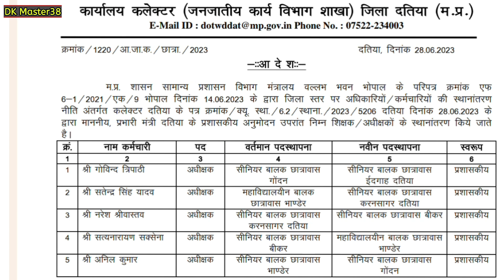|| म. प्र. कर्मचारियों के ट्रांसफर आदेश निकलना प्रारंभ , यहां जारी हुए ट्रांसफर आदेश ||